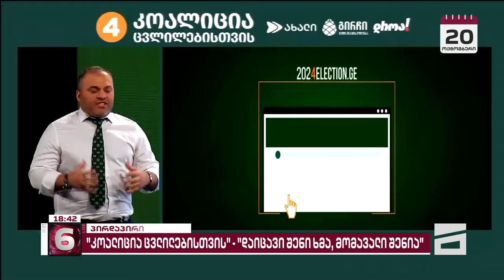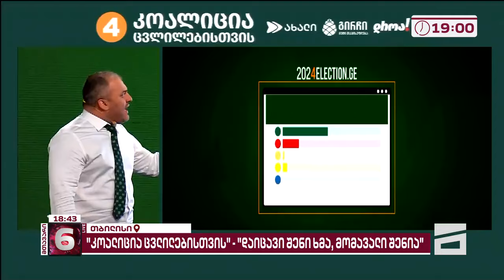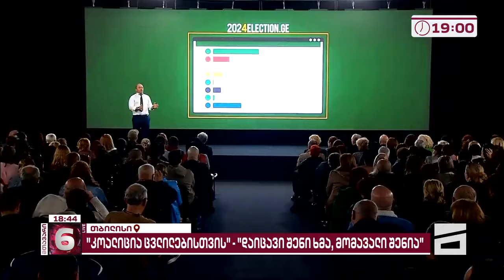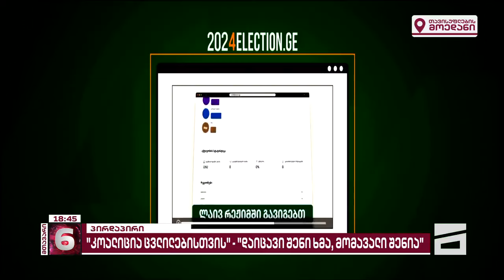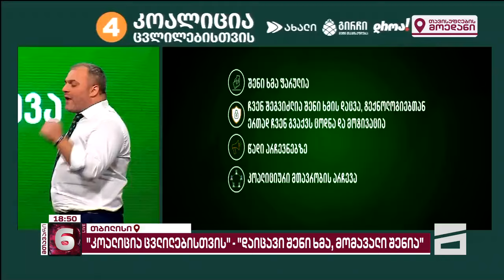დაიცავი შენი ხმა, მომავალი შენია | "კოალიცია ცვლილებისთვის" ხმების დაცვის პლატფორმა წარადგინა